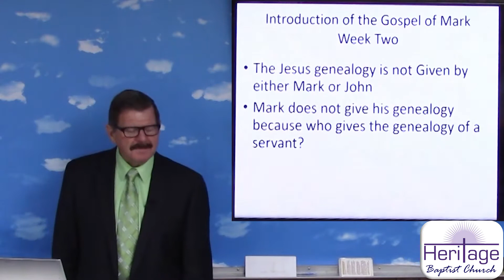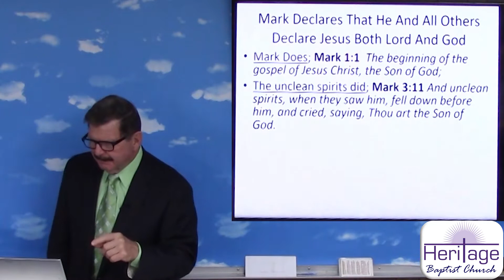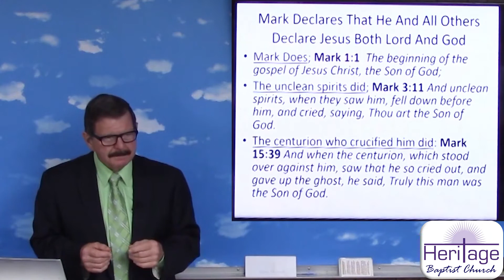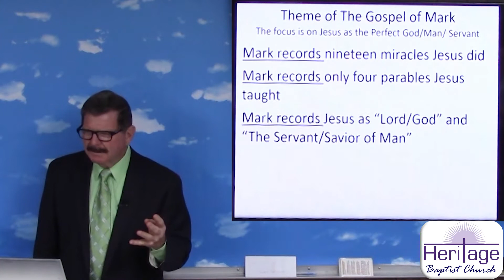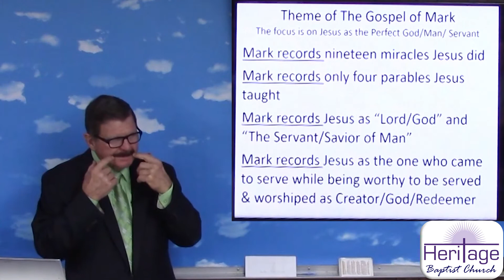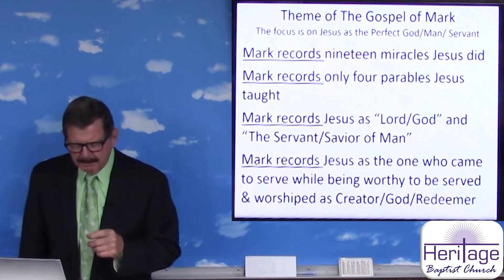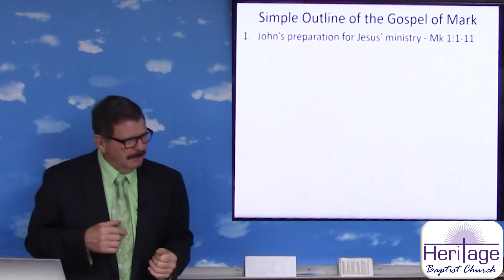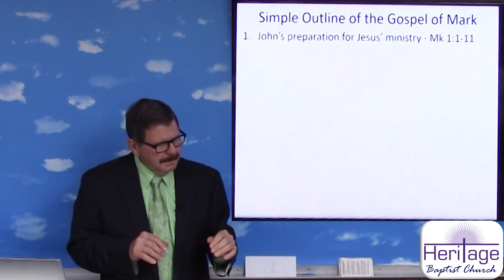"Mark: Introduction Part 2": 7/31/22 Bible Study Lesson at Heritage Baptist Church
Our 7/31/22 Bible Study is Pastor George Newcomb's second lesson in his new series on Mark.  This week, he continues the Introduction.  The book's main messages are: 1) Jesus as the Branch. 2) Jesus as the suffering servant. 3) Jesus as the mighty worker servant. 4) Jesus as the Son of God. Mark focuses on miracles rather than parables. The theme could be summarized as "Jesus, Servant of Man." Mark begins with the role of John the Baptist. John prepared the way for Jesus' ministry.

If you missed some of the lessons in this series, here is the list of lessons through 7/31/22:

Members and friends: Don't forget that giving is an important part of worship.